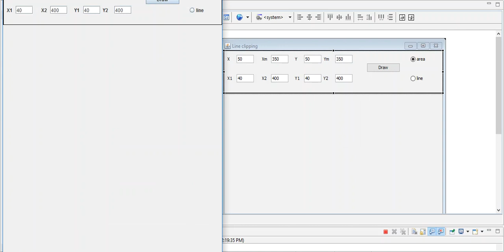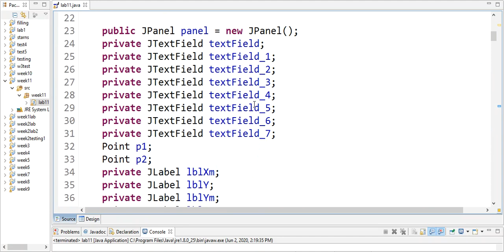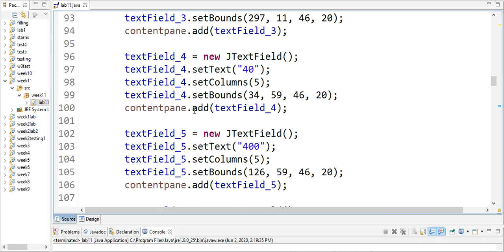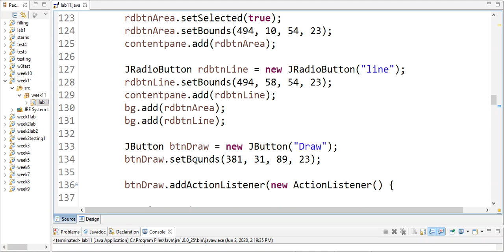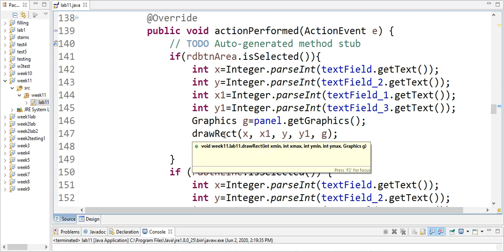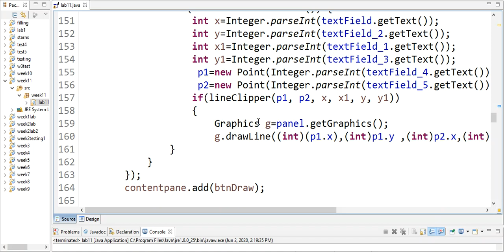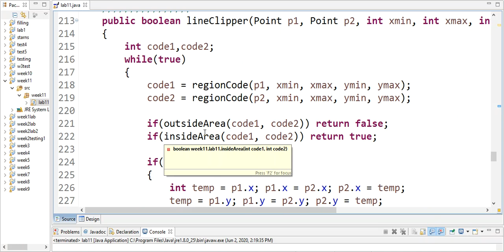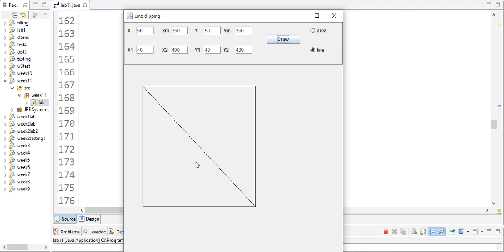CG Wk 11 Lab Video 2